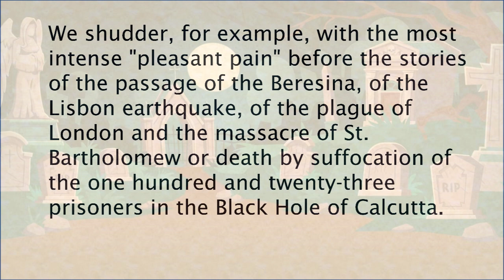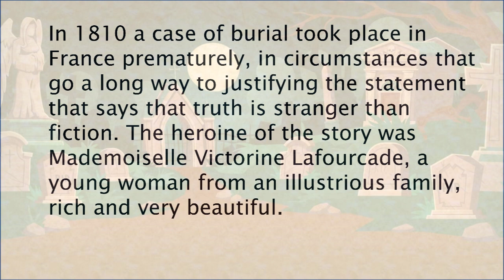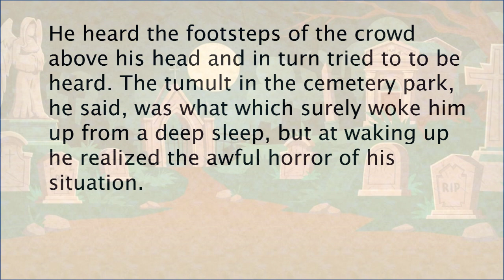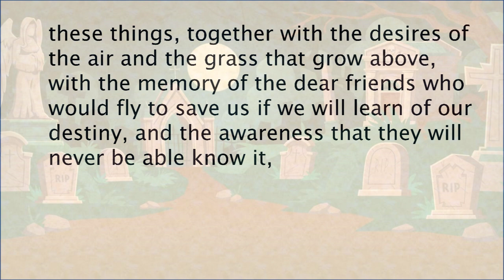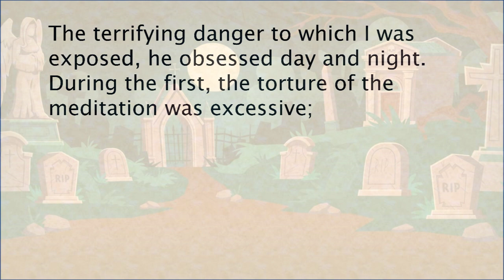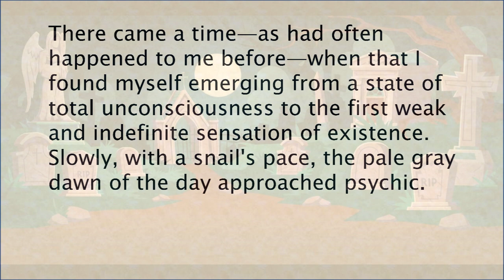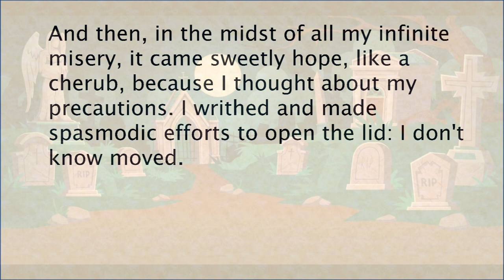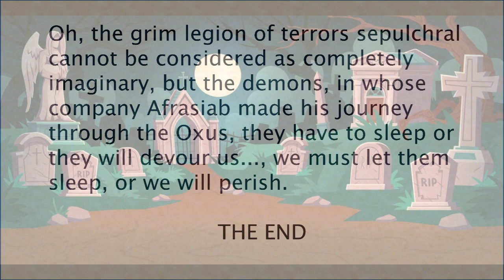THE PREMATURE BURIAL - English stories - Stories for learning English.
This story describes a disorder characterized by attacks of a disease that doctors call catalepsy. This disease frequently leads our protagonist to loss of consciousness very similar to death and leads him to terror and panic at being buried alive in some of such circumstances.
Learning English through stories is easy, pleasant and effective. An interesting story will hold your attention longer than a run-of-the-mill English book. The engaging story makes you focus on each word, which will help you learn and remember new words naturally, without restrictions.
You can also watch other similar videos to practice and improve your conversation in English:

Would you like to see dialogues of everyday situations to practice your English more? I recommend this channel: